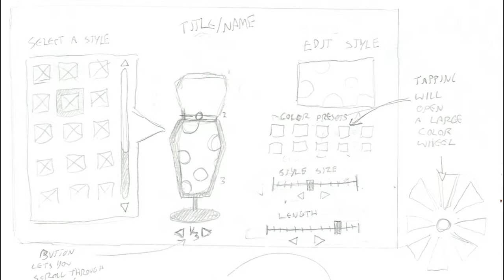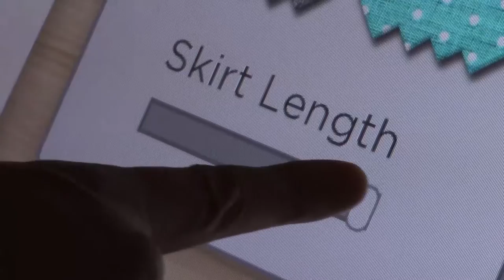Museum Interactive Projection Mapping Dress George Berlin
Design, animation, and interactivity for "Design A Dress" at Chicago History Museum's "Making Mainbocher" exhibit showing through August 2017 by George Berlin